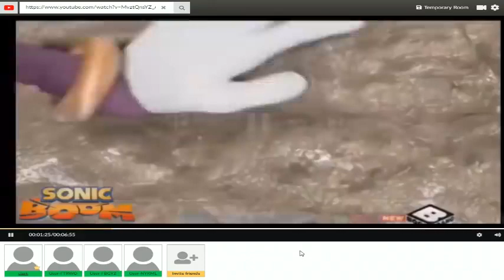Wtf is wrong with the dog?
I have no idea where this came from